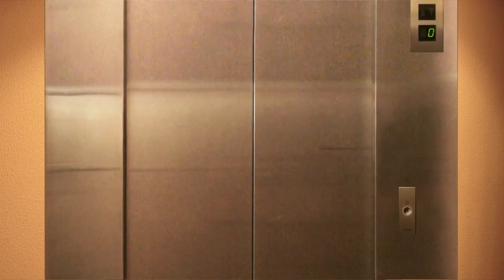L'ascenseur Goujat #1 ( Boor )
Ca se fait pas !! ( How rude !)